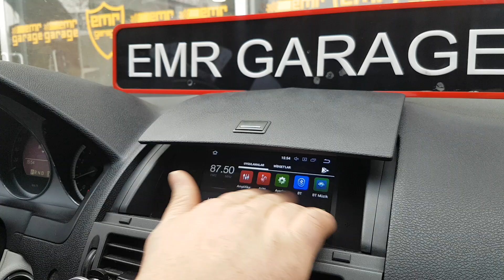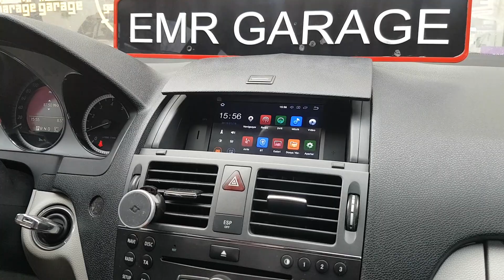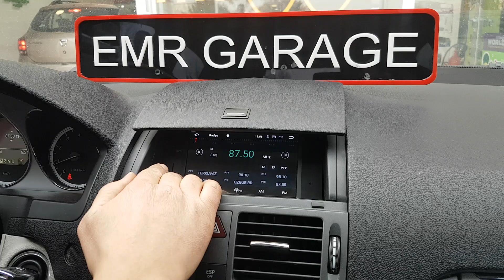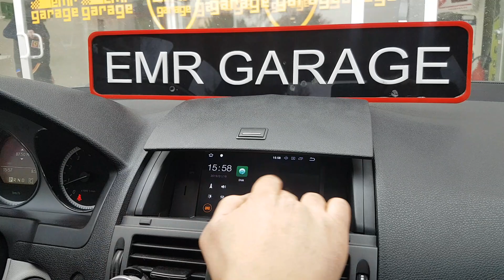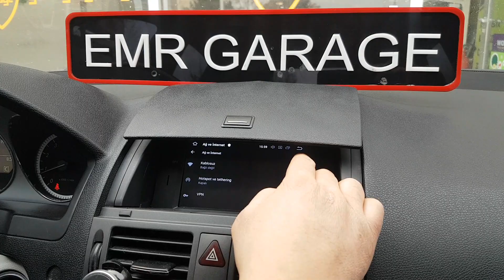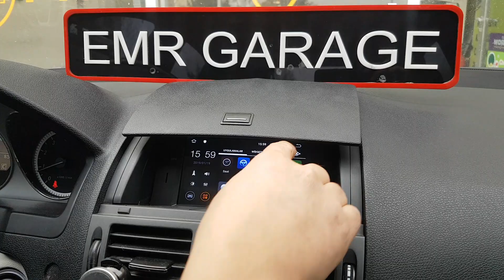Mercedes C200-C180 Multimedya Navigasyon Sistemi Detaylı Anlatım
Mercedes C serisi araçlara özel olarak uygulanabilecek birebir uyumlu multimedya navigasyon sistemlerini doğrudan temin ederek Tüm Türkiye de montaj için sizi yönlendiriyoruz.
Bize ulaşmak için 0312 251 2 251